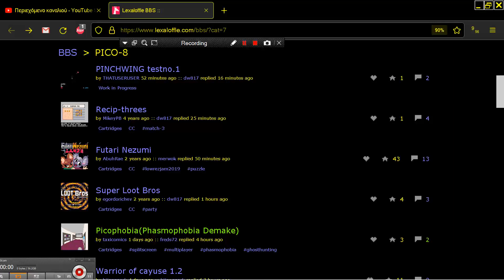Super Loot Bros by egordorichev PICO 8 Fantasy Virtual Console Lexaloffle Games com MARIO